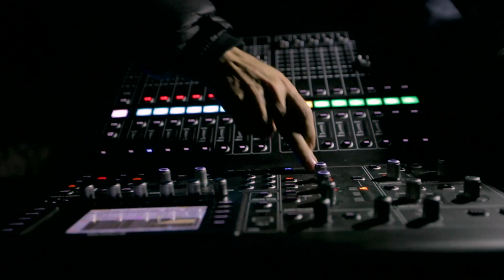TEASER MAPPING NAVIDEÑO 360º en Burgos | Monasterio de Sanju8an 2020